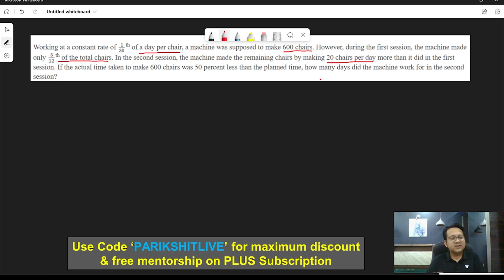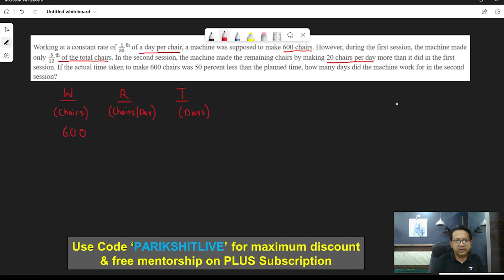Question of the day | Parikshit Saikia | Time & Work | CAT 2022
Question of the day by Parikshit Saikia

This series is part of 'The 99 Percentile Club' wherein the top educators will discuss the top-quality questions/concepts. The questions discussed will be shortlisted from the set of most important questions that will help you in preparing for CAT 2022.

If you are starting with your CAT 2022 preparation journey or are stuck in your preparation journey, and are looking for mentorship and guidance, then feel free to refer to this special class series for cracking CAT 2022.